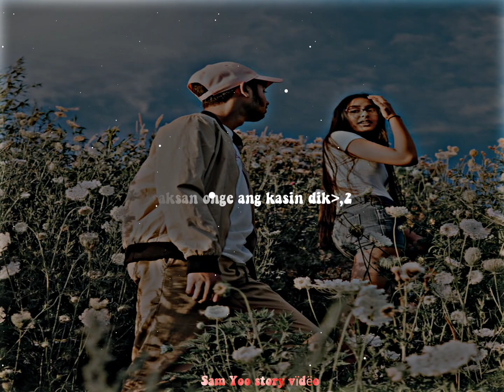Nang, baksa dongpana pangnan New Garo song WhatsApp status video